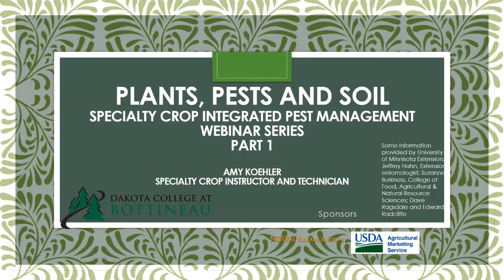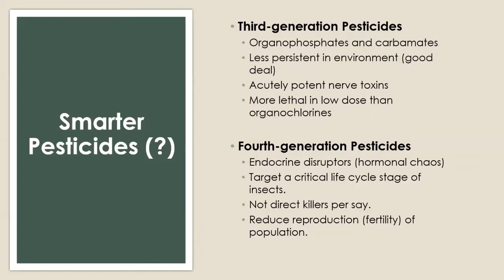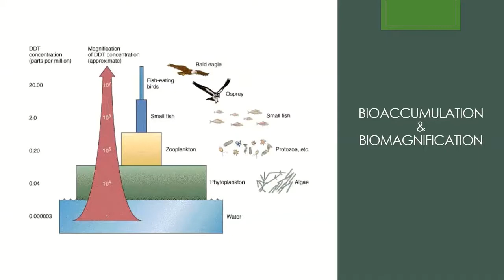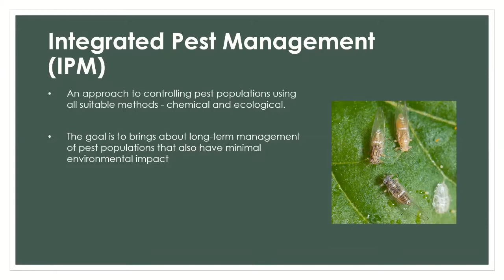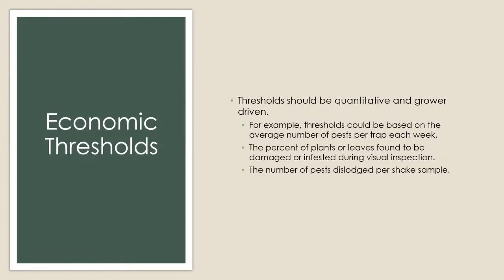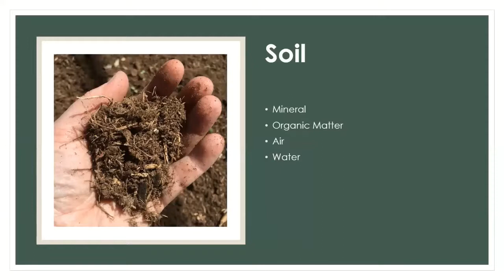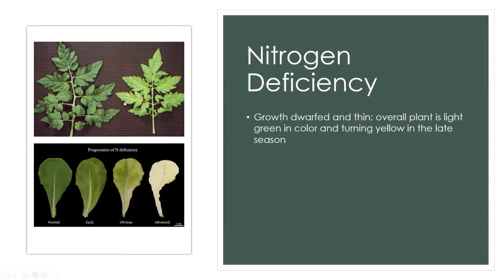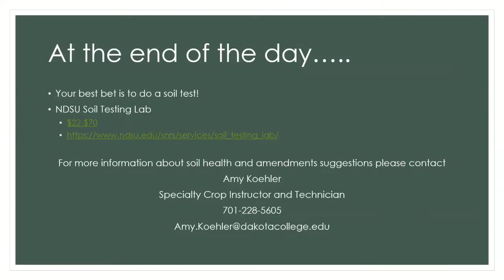IPM Webinar Recording Part 1"Plants, Pests and Soil"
Come join us for our FREE webinar series on Integrated Pest Management (IPM) directed towards specialty crop producers of North Dakota. Subject matter and training will include:
*Intro to Plants and Pests (Part 1)
*Pest and Disease Identification (Part 2)
*Crop Scouting and Monitoring Techniques (Part 3)
*Pest Management Best Practices (Part $
The Webinars will be every Tuesday in May from Noon-1PM CT
The Zoom Link will be posted a few days before each webinar,.